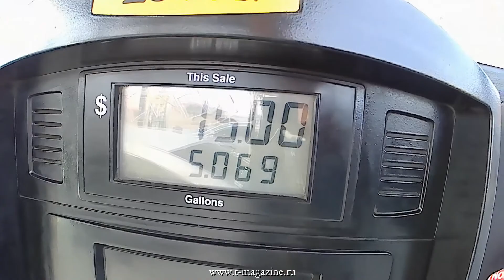Заправляю машину в США, заправка Loves, цена топлива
Во время очередной поездки в США я взял на прокат машину, чтоб отправиться из Лос-Анджелеса в Лас-Вегас. И естественно, мне приходилось заправлять.

Что стоит отметить про заправки в США: во-первых, цена на них отличается в зависимости штата, города и даже района.
Во-вторых, оплата за бензин может производиться как на кассе, так и непосредственно на заправочном автомате. Вот только последнее туристам не доступно - терминал просит zip код - почтовый индекс проживания и он должен быть на территории США. В-третьих, даже в небольших городках на заправках много колонок. Особенно на тех, что вдоль трасс